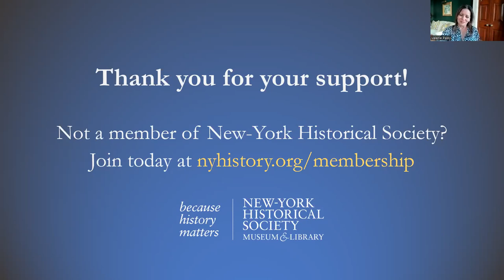Julian Zelizer / Atlantic City, '64: The Mississippi Freedom Democratic Party & Racial Justice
What is the intersection between activism, democracy, and justice? Explore the impact of the Mississippi Freedom Democratic Party and its effort to be seated at the 1964 Democratic Convention. Based on research from New-York Historical’s collections, learn what drove the civil rights activists during Freedom Summer and the long-term impact of President Lyndon Johnson's decision to rebuff their demands.

Julian Zelizer, Lapidus-Weisberg Fellow at the New-York Historical Society, is in conversation with Valerie Paley, Senior Vice-President and Sue Ann Weinberg Director of the Patricia D. Klingenstein Library. They discuss this formative moment in the literary and cultural life of New York City.

Fellowships at the New-York Historical Society are made possible by Helen and Robert Appel, the Andrew W. Mellon Foundation, the Robert David Lion Gardiner Foundation, and the National Endowment for the Humanities.